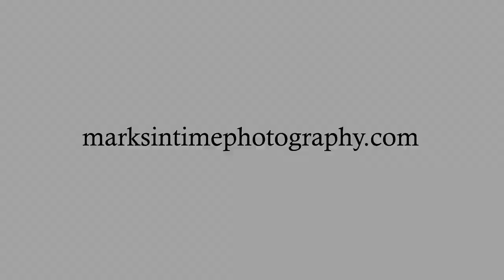21526 Ferry Rd SE Stayton Oregon